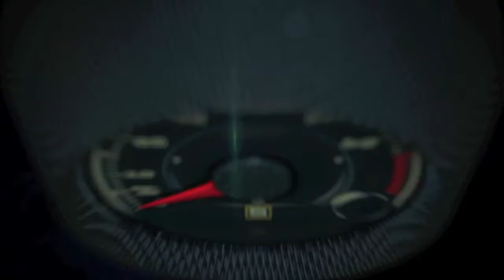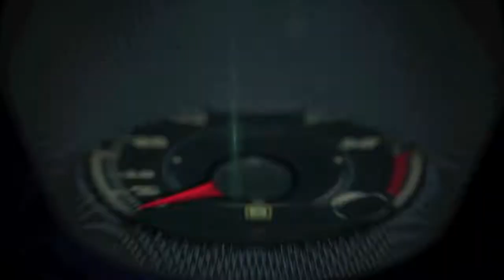2017 Honda Ridgeline innovative and versatile pickup cargo bed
The 2017 Ridgeline’s new UV-stabilized ultra-high strength glass fiber-reinforced SMC composite bed is longer (+3.9 inches, or 100 mm) and wider (+5.5 inches, or 140 mm) than in the previous model and is the only bed in the midsize class that can flat haul 4-foot-wide items, such as drywall or plywood panels on the floor between the wheel wells. Importantly, it does not require a bed liner like conventional steel beds. The new Ridgeline bed also boasts numerous Honda-exclusive features and capabilities, including a highly versatile Dual-Action Tailgate, a redesigned In-Bed Trunk™ with fully flat floor, and available world’s first Truck Bed Audio System, making this new Ridgeline the ultimate tailgating vehicle. An available 115V AC in-bed power outlet with up to 400-watt charging (with engine running) and eight standard 350-pound (159 kg) tie-down cleats complete the Ridgeline’s capable and versatile bed design.